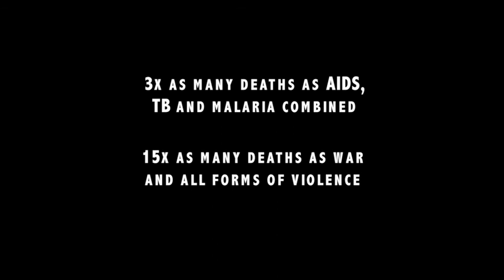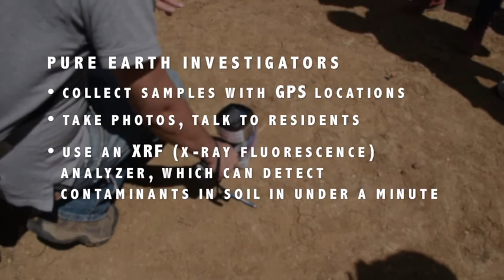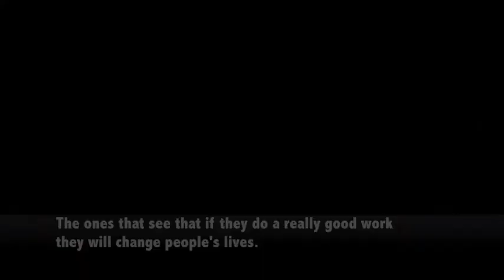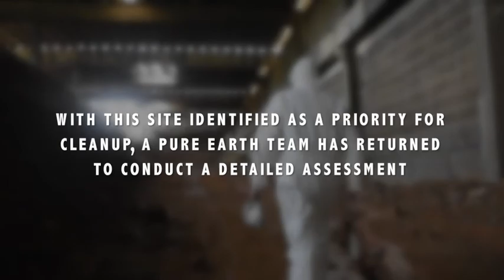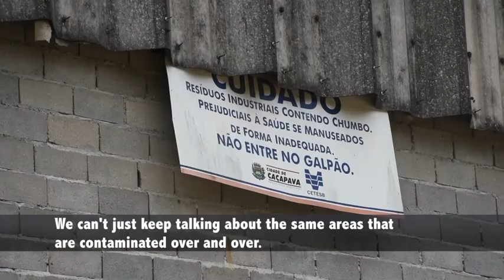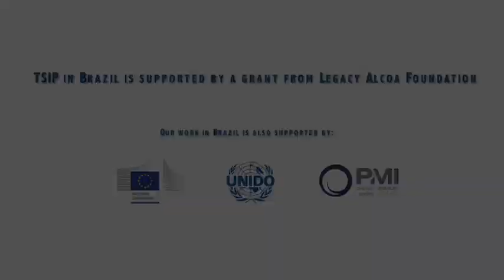Investigating and mapping toxic sites in Brazil and worldwide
Pollution is the largest environmental cause of death in the world. Our Toxic Sites Identification Program (TSIP) trains local investigators to identify and assess toxic sites in their communities around the world. The information collected is added to Pure Earth's database of contaminated sites - the largest database of its kind, which provides governments the information they need to prioritize pollution cleanup to save lives. Thanks to the Legacy Alcoa Foundation, the European Commission, UNIDO and PMI for their support.